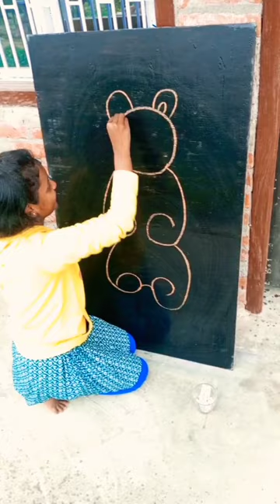How to draw Teddy With 6666 Number